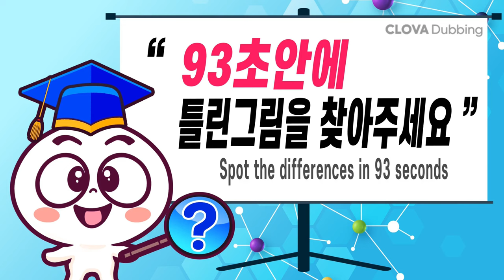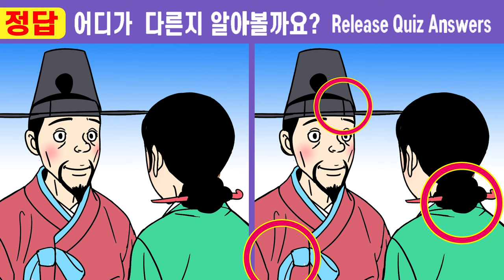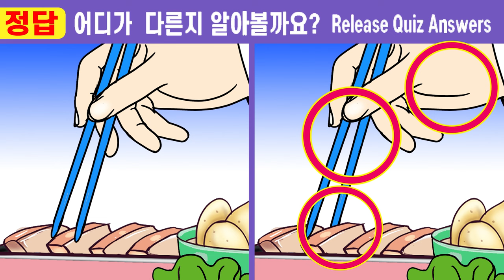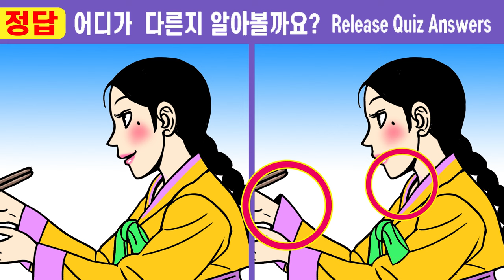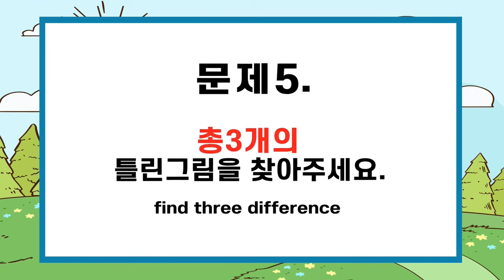(퀴즈왕코코 520회)✨다 틀린다면 99.9% 집중력 심각 ㅣ한 곳도 못 맞추면 건망증 심각!!!【치매예방/틀린그림찾기/두뇌퀴즈】520나무꾼 아내가 된 청상과부12화